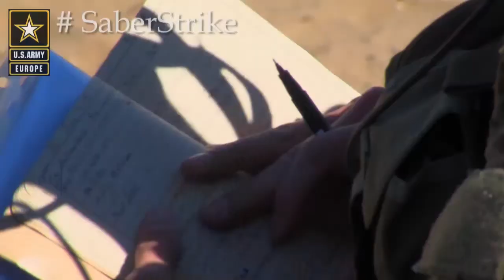Multinational JTAC Train together at Saber Strke 2015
As Saber Strike continues, this training epitomizes the objectives of the exercise as this training demonstrates the importance of the cooperation and joint capability of NATO Allies.